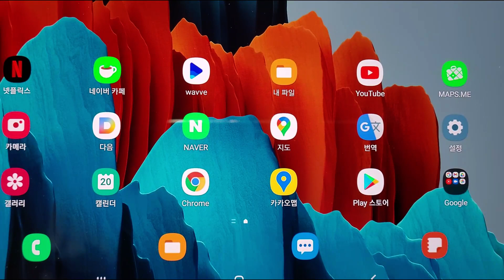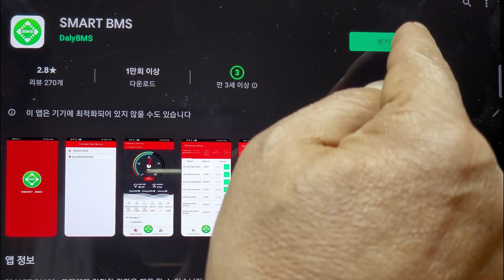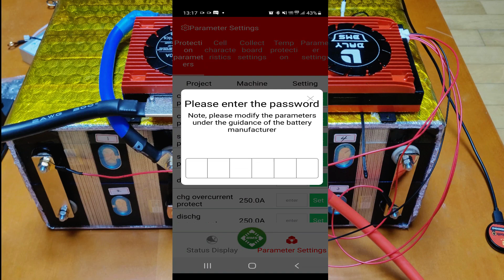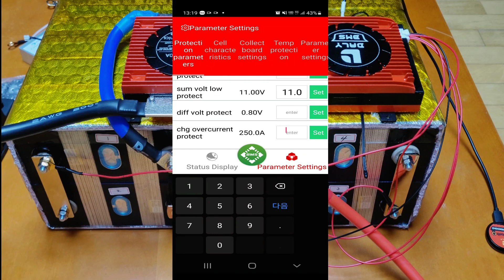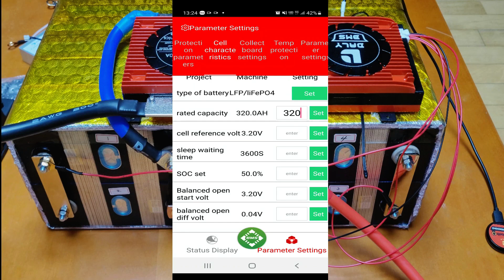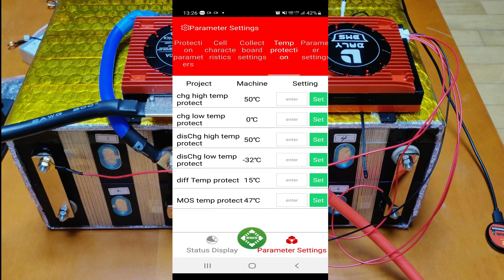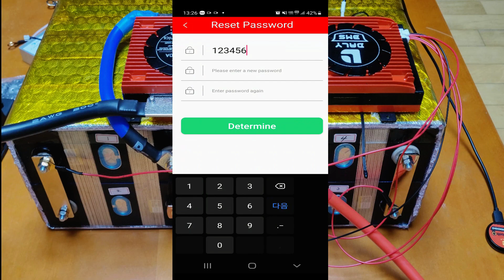파워뱅크 제작 DIY 2부_스마트 BMS 설치, 블루투스 연결(자막有)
리튬 인산철 파워뱅크 만들기
Daly Smart BMS 설치